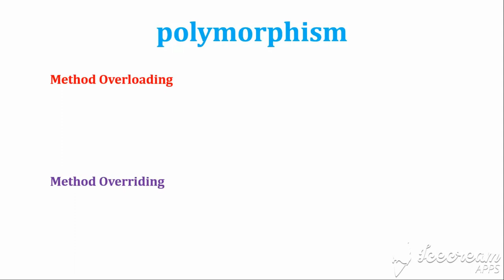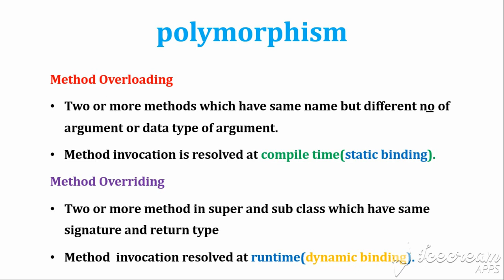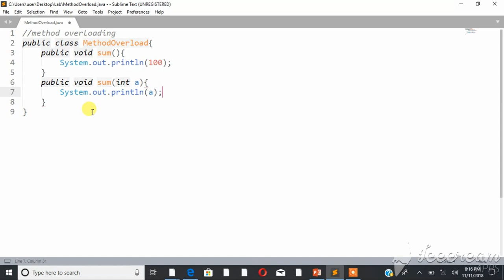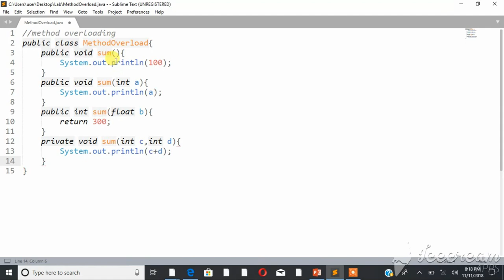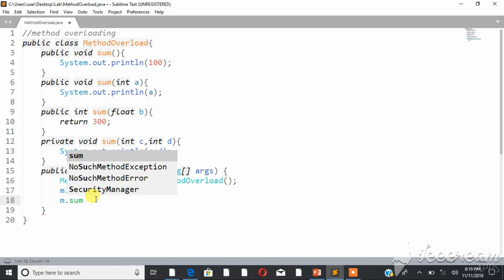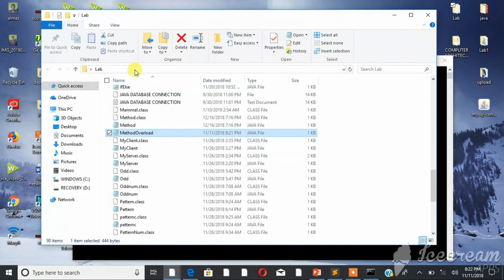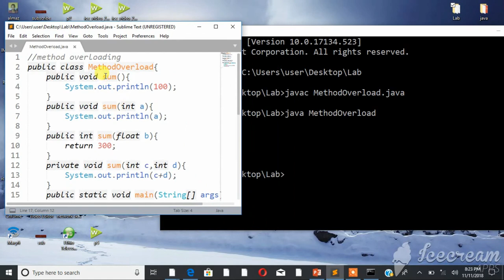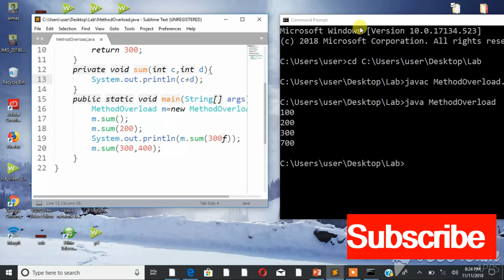Java tutorial: method overloading(በአማርኛ)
Polymorphism in Java is a concept by which we can perform a single action in different ways. ... So polymorphism means many forms. There are two types of polymorphism in Java: compile-time polymorphism and runtime polymorphism. We can perform polymorphism in java by method overloading and method overriding.